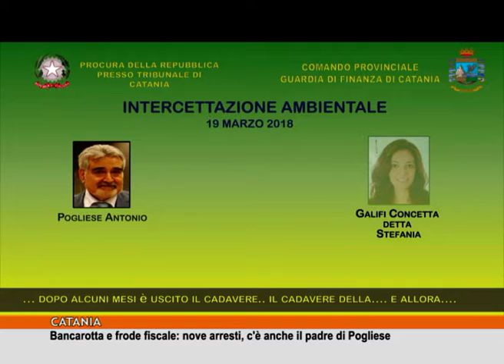Bancarotta e frode fiscale: nove arresti, c'è anche il padre di Pogliese [TgMed 13/02/2019]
Un vero e proprio terremoto giudiziario a Catania dove la Guardia di Finanza ha eseguito undici misure cautelari (9 arresti domiciliari e 2 provvedimenti interdittivi) nei confronti di tre professionisti di un noto studio associato e sette imprenditori nell'ambito di un'inchiesta per associazione per delinquere, bancarotte e evasione fiscale. E tra le persone coinvolte c'è il padre del sindaco Pogliese.